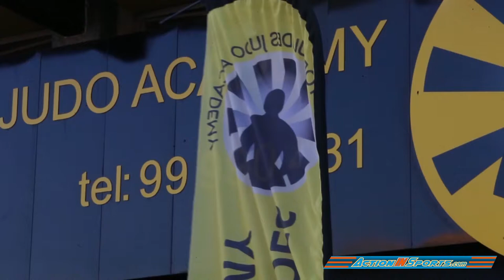Christodoulides Judo Academy and Summer Camp January 2017 Video by Actioninsports.com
Find us on the internet:
Copyright Action IN Sports